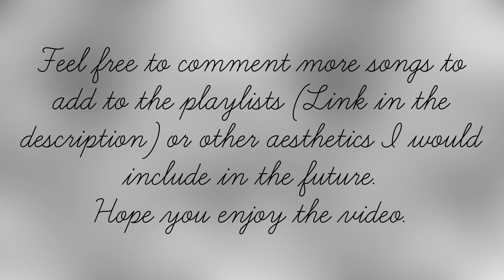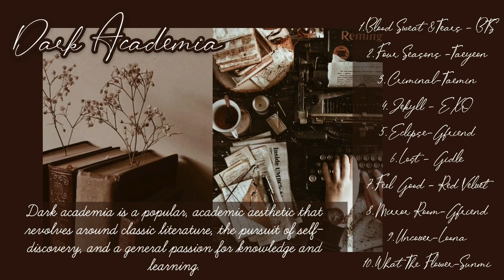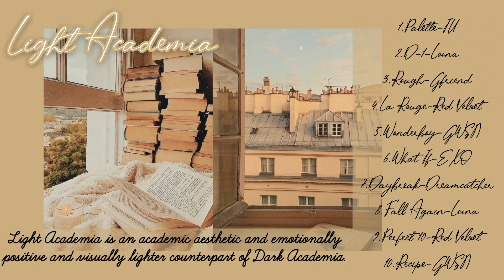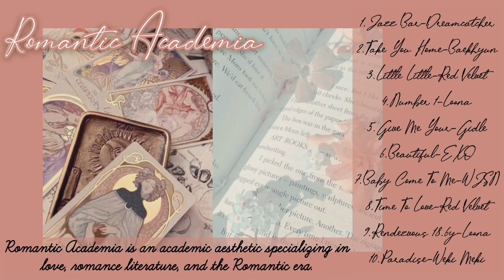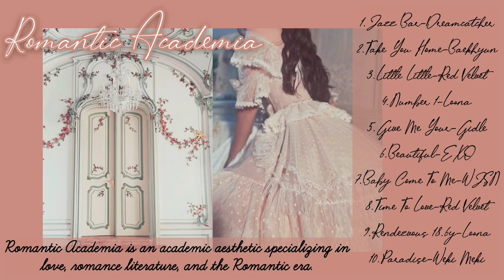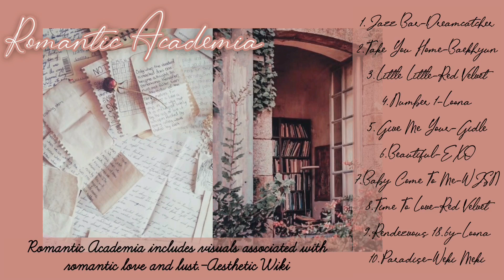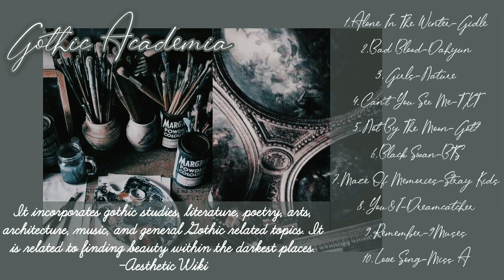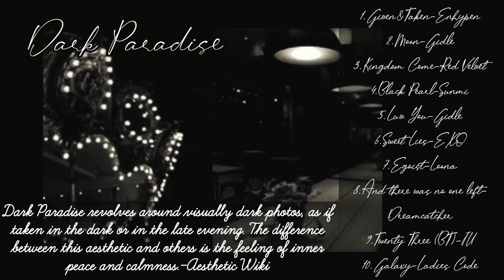Making Kpop Playlists Based On Aesthetics (Part.1 Academia/Dark)